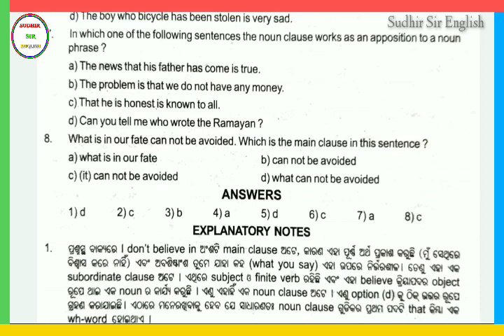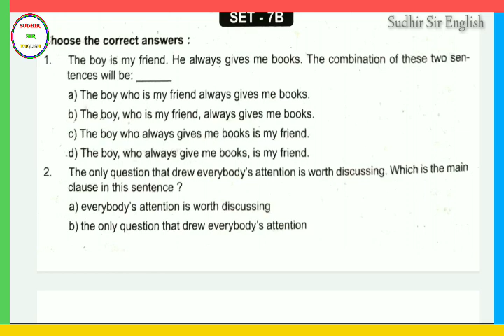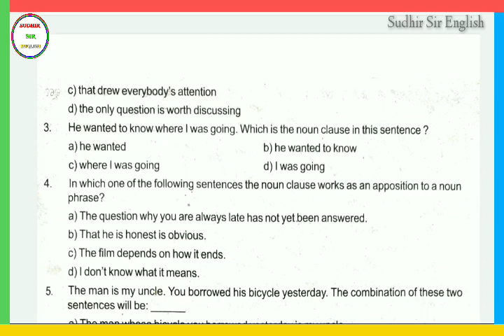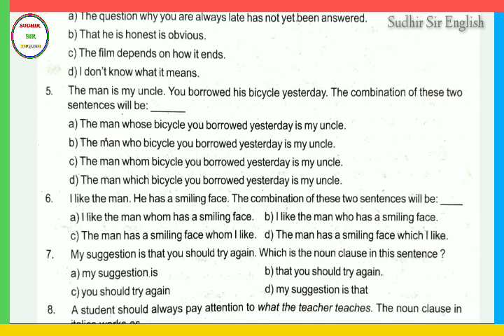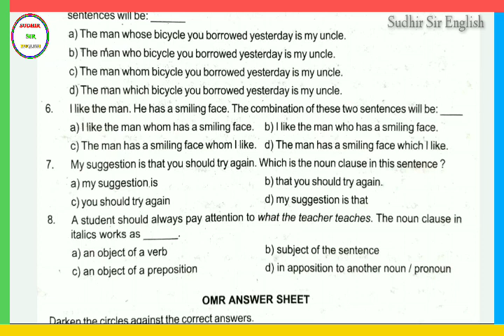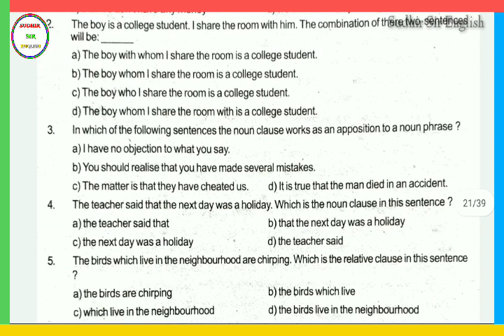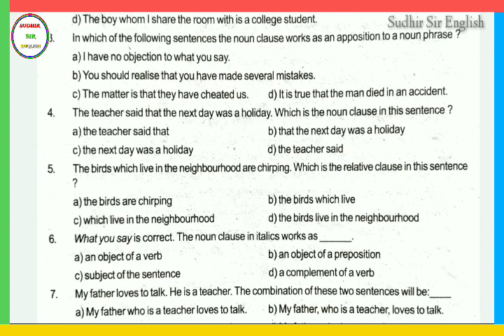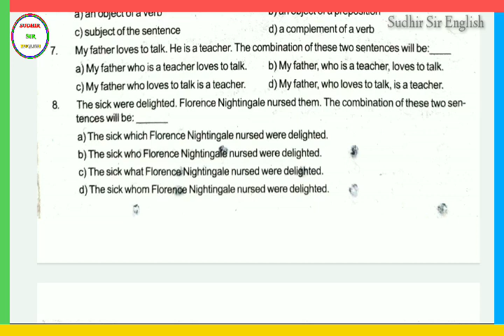🔵REVISION, GRAMMAR, NOUN CLAUSES & RELATIVE CLAUSES, CLASS-X, FOR HSCE-2021